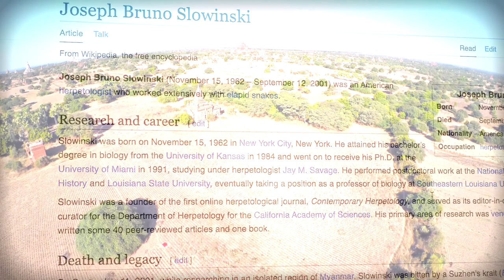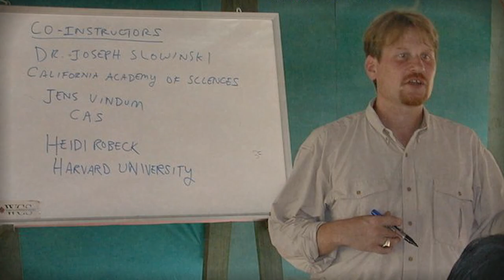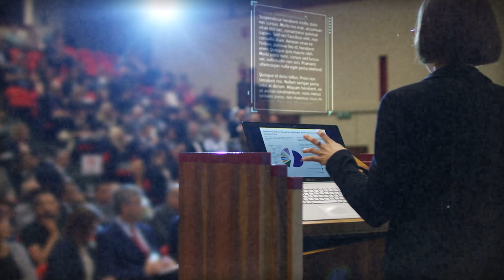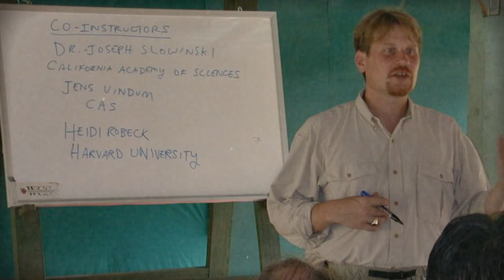The HORRIFYING Last Minutes Of Joseph Slowinski By Snake Attack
This video tells the true story of herpetologist Joseph Slowinski's wild assault by a venomous snake in the attack channels.

It was a horror that nobody could have ever imagined happening to Joseph Slowinski, the renowned herpetologist. As a specialist in reptiles, he was well equipped and knowledgeable about the dangers of snakes.

However, on that fateful day, even he could not have anticipated the wild assault he was about to receive from one of the most venomous creatures on the planet.

Joseph was used to encountering many types of snakes in his line of work, so when he saw a giant snake slithering towards him, he initially didn't think much of it. He thought it was just another python, but upon closer inspection, he realized that it was a rattlesnake, one of the world's most deadly reptiles. It was too late by then as the snake struck out, sinking its venomous fangs into Joseph's flesh.